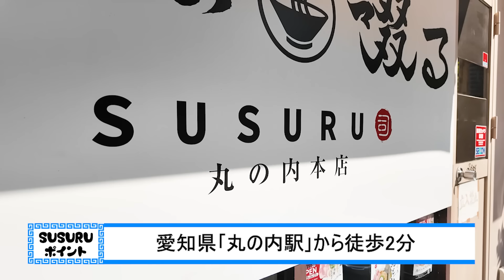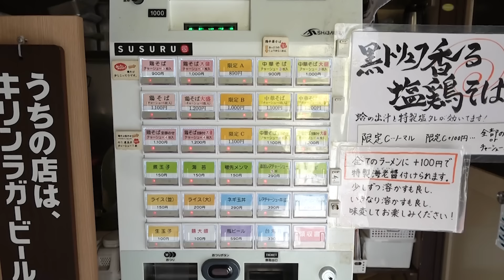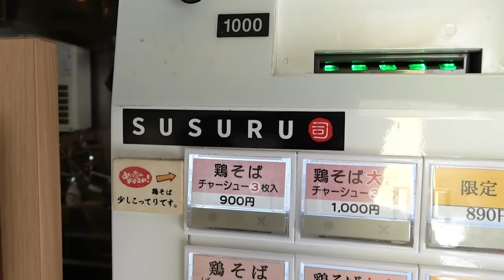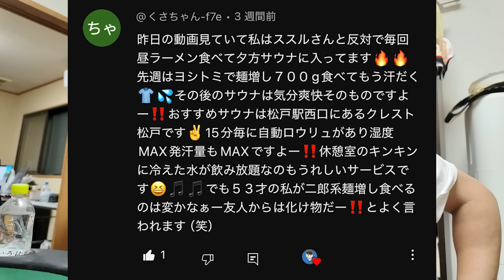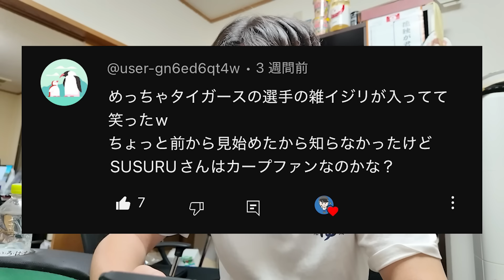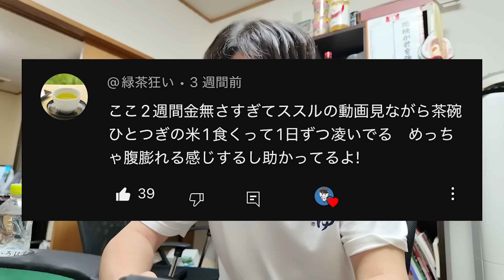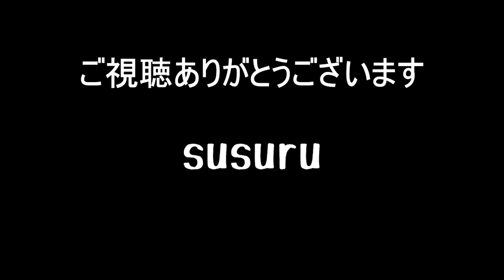【俺の動画次第で】怒ってます。僕の名前を勝手に使うお店が現れました。をすする 鶏そば 啜る 丸の内本店【飯テロ】SUSURU TV.第3228回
すするですするがすする
[編集：ノビー］

【本日のお店】
鶏そば 啜る 丸の内本店
愛知県名古屋市中区丸の内2-15-28 ビックバン丸の内 1F

〒164-0001
東京都中野区中野3-42-2
SUSURU宛　まで！